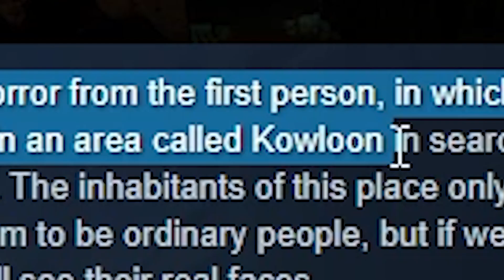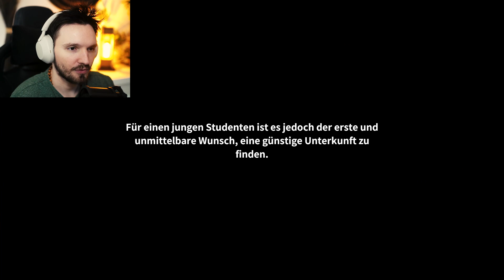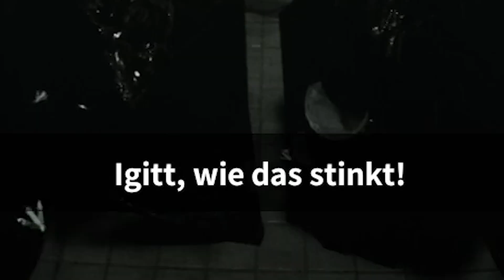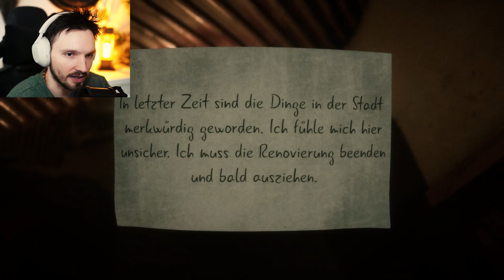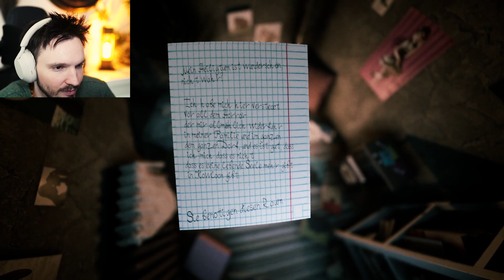Mein HERZ ist mir in die HOSE gerutscht !! | Welcome to Kowloon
Vlog Kanal: @DanieleMarcheseYT